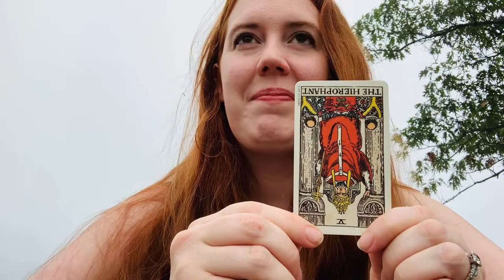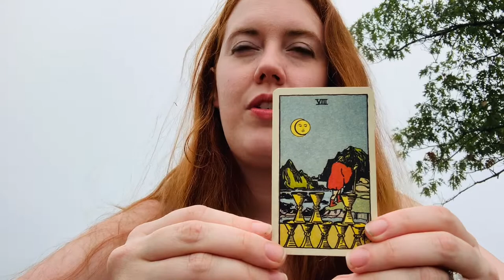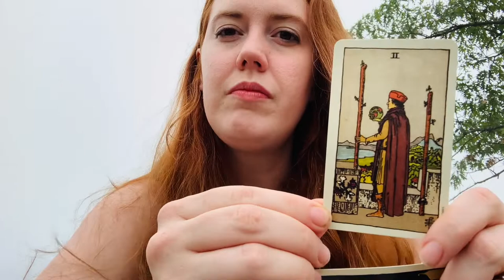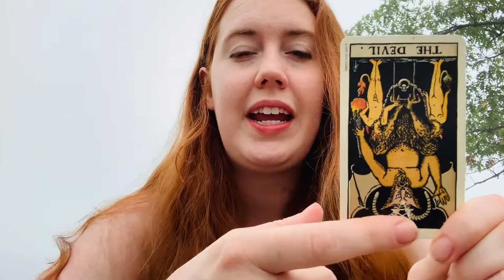Witchy Ways to Cleanse/Ward/Protect your Home + Our Haunted House Update! 👻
Hey everyone! This video has two parts:
1:03 Our haunted experience so far
14:31 Some ways I'm cleansing and protecting our home

►  CREATIONS